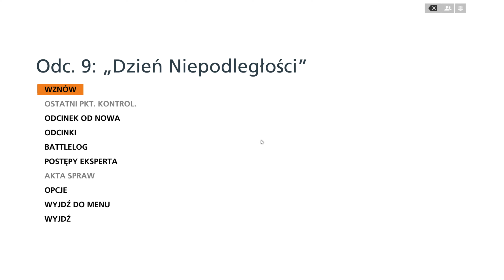Battlefield Hardline PL [PC] [CAŁA GRA] Part 5 WALKTHROUGH | NO COMMENTARY | 4K 60ᶠᵖˢ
🎮 Battlefield Hardline 🚔 to ekscytująca strzelanka pierwszoosobowa stworzona przez Visceral Games! Wydana przez Electronic Arts na różne platformy 17 marca 2015 roku w Ameryce Północnej i 19 marca 2015 roku w Europie! 🌍 Początkowo planowana data wydania to 21 października 2014 w USA i 23 października 2014 w Europie! 📅

Akcja gry skupia się na burzliwych starciach między oddziałami policji 🚓 a grupami przestępczymi, które nie cofną się przed niczym, by osiągnąć bogactwo i uniknąć sprawiedliwości! 💰

Rozpoczęły się zamknięte beta testy gry 9 czerwca 2014 roku, a otwarta beta stała się dostępna dla wszystkich graczy 19 czerwca 2014 roku, zapewniając przedsmak niesamowitej rozgrywki! 🎮

Wieloosobowa rozgrywka pozwala na uczestnictwo maksymalnie 64 graczy na jednym serwerze (lub 24 na konsolach starszej generacji), którzy dzielą się na oddział policji i grupę przestępców. 🕵️‍♂️🔫

Gracze mogą korzystać z różnych akcesoriów, takich jak paralizatory, tarcze balistyczne, czy maski gazowe, oraz z różnych pojazdów, w tym vanów, sedanów i radiowozów. 🚗🔒

Technologia Levolution pozwala na dynamiczne zniszczenia środowiska, co wpływa na przebieg rozgrywki i dostarcza niezapomnianych doznań! 💥

Dodatkowy content w postaci "Bezprawia" rozszerza doświadczenie o nowe mapy, bronie, pojazdy i tryb "Łowcy nagród", gdzie gracze zbierają specjalne monety, rywalizując ze sobą! 💣💰

Wcielając się w postać Nicka Mendozy, młodego policjanta z kubańskimi korzeniami, gracze wyruszają w niebezpieczną podróż po brutalnym świecie przekupstwa, narkotyków i zdrady! 🚨👮‍♂️

Czy Nick zdoła odkryć tajemnice mafii i uniknąć zdrady ze strony swoich najbliższych przyjaciół? Odkryj to w Battlefield Hardline! 💥🔍

🎮 Battlefield Hardline 🚔 is an exciting first-person shooter created by Visceral Games! Published by Electronic Arts for various platforms on March 17, 2015, in North America and March 19, 2015, in Europe! 🌍 The originally planned release date was October 21, 2014, in the USA and October 23, 2014, in Europe! 📅

The game's action focuses on the tumultuous clashes between police units 🚓 and criminal groups who stop at nothing to achieve wealth and evade justice! 💰

Closed beta testing of the game began on June 9, 2014, with an open beta becoming available to all players on June 19, 2014, providing a taste of the amazing gameplay! 🎮

The multiplayer gameplay allows for up to 64 players on one server (or 24 on older generation consoles), divided into police units and criminal groups. 🕵️‍♂️🔫

Players can use various accessories such as stun guns, ballistic shields, or gas masks, as well as various vehicles, including vans, sedans, and patrol cars. 🚗🔒

Levolution technology allows for dynamic environmental destruction, influencing the course of the game and providing unforgettable experiences! 💥

Additional content in the form of "Criminal Activity" expands the experience with new maps, weapons, vehicles, and the "Bounty Hunter" mode, where players collect special coins, competing with each other! 💣💰

As they embody the character of Nick Mendoza, a young police officer with Cuban roots, players embark on a dangerous journey through the brutal world of corruption, drugs, and betrayal! 🚨👮‍♂️

Will Nick uncover the secrets of the mafia and avoid betrayal from his closest friends? Discover it in Battlefield Hardline! 💥🔍